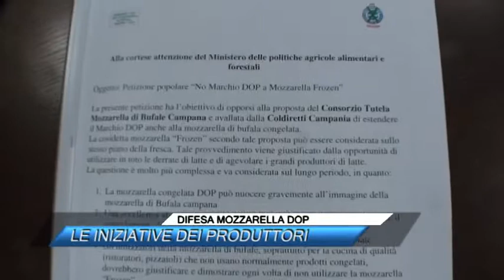DIFESA MOZZARELLA DOP, LE INIZIATIVE DEI PRODUTTORI